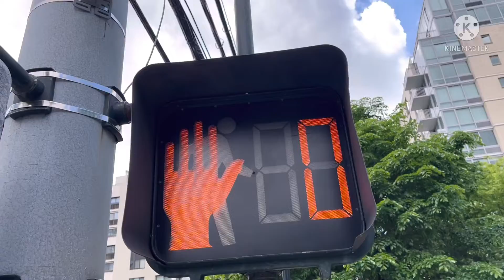McCain pedestrian crosswalk at Unknown Street￼￼ at Near Marriott White Plains ￼